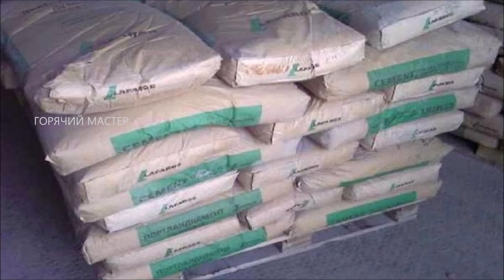ПЛАН ЭКОНОМНОГО СТРОИТЕЛЬСТВА / СТРОЙКА СЧЕГО НАЧАТЬ ЧТО КУПИТЬ ВПЕРЕД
Если  у вас  дома сыро, холодно, гуляет воздух, потеют  окна,  вы можете пригласить Горячего Мастера  на  осмотр дома. По итогам  других просмотров  причины копеечные и многое решаемо без особых ремонтов и   времени.  Или  снимите,  покажите ваш  дом  на видео через ватсап или почту. Ватсап  -   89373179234